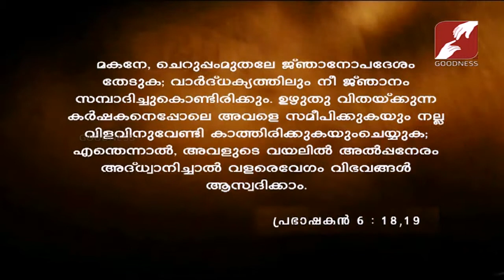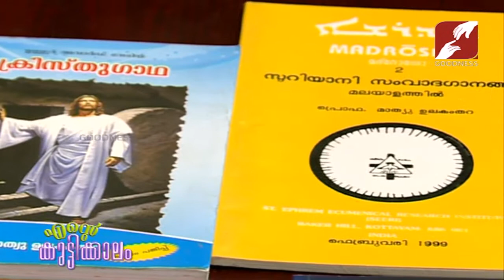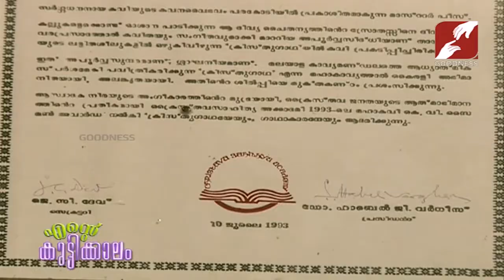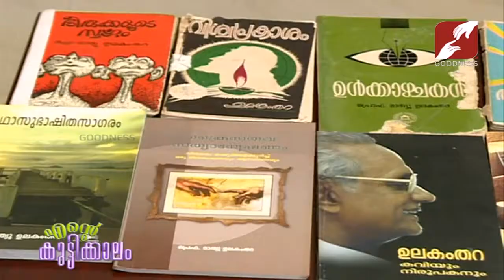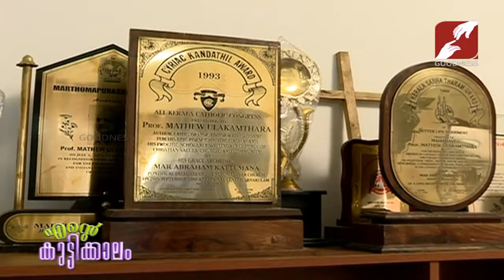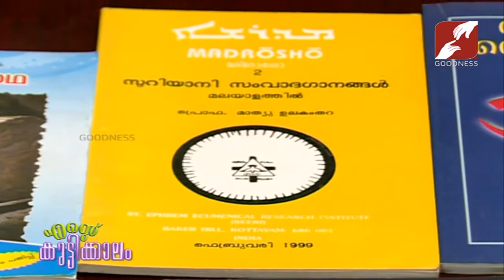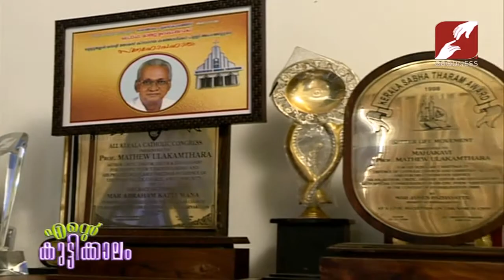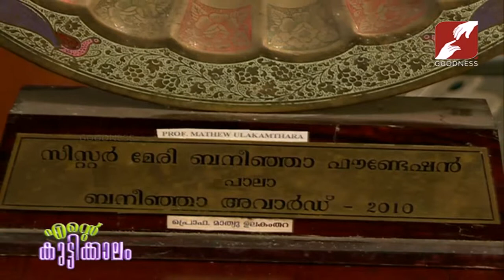Ente Kuttikkalam | EPI 85 | Prof Mathew Ulakamthara part-1